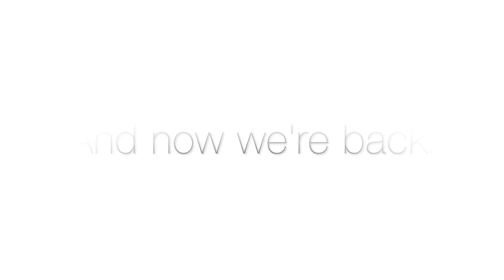Fat Girl BBL: Why I Got My Butt Done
Getting my BBL was the wildest thing I've ever done. I had been planning this for about 10 years before I finally did it. Sit with me as I discuss my procedure and whether or not it was worth it!

Photos enclosed!